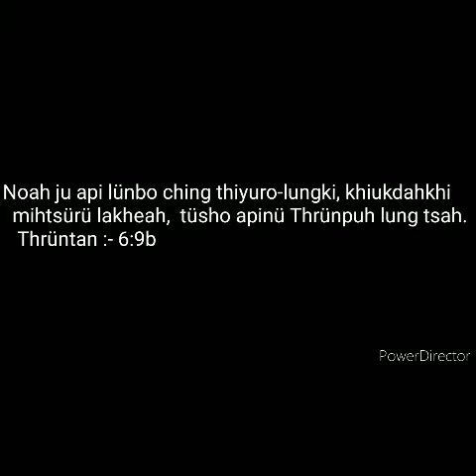Noa Keking | By Kirito